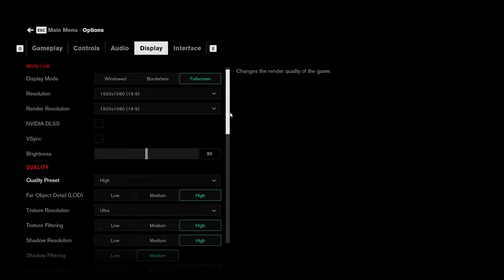RTX 3080 Laptop + i9-10900K // Test in 20 Games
▼Timestamps & Laptop Specs▼

🎮 Games
00:00 Intro
00:14 Call of Duty: Black Ops Cold War
01:30 Assassin's Creed Valhalla
02:49 Doom Eternal
03:47 Cyberpunk 2077
04:48 Cyberpunk 2077 + RT
05:33 Godfall
06:24 Dirt 5
07:24 Watch Dogs: Legion
08:22 Watch Dogs: Legion + RT
09:02 Red Dead Redemption 2
10:32 Horizon Zero Dawn
11:52 Control
12:46 Control + DLSS
13:52 Death Stranding
15:04 Mafia: Definitive Edition
15:56 Immortals Fenyx Rising
17:11 Need For Speed: Heat
18:12 Grand Theft Auto V
19:20 Fortnite - Competitive
20:27 Fortnite - Epic
21:34 Rust
22:30 Ark
23:36 Call of Duty: Warzone
24:40 Microsoft Flight Simulator

14.265 - Time Spy
 8.621 - Port Royal

💻 Laptop Specs
CPU: Intel i9-10900K (all-core turbo 4.6 GHz)
GPU: NVIDIA RTX 3080 Laptop GPU
RAM: Crucial 3200MHz 32GB (2x 16GB)
Barebone: Clevo X170KM-G
Display: FHD 144Hz
Power Limits + Tau: Disabled

RTX 3080 Laptop GPU:
max. TGP: 165W
VRAM: 16GB
Boost Clock: 1710 MHz (OC: + 150 MHz)
rBar: Enabled
Whisper Mode: Disabled

❄️ Cooling optimize ➤ amazon
Cooling Pad
Thermal paste

Frametime graph: 0 - 50ms

📜Kanalinfo
60 FPS sind Dir nicht genug? Du willst mehr, aber nicht um jeden Preis? Ich zeige Dir auf meinem Kanal "Benchmarks for Gamers", welche PC Systeme Deine Gaming Träume wahr machen und auf deine Wünsche zugeschnitten sind. Dabei teste ich Gaming PCs in allen Preisklassen & für jedes Budget. In meinem Spiele-Inventar findest Du neben aktuellen PC-Games auch alte Klassiker.
Geht nicht gibt's nicht: Erfahre was Du wirklich brauchst und wo Du problemlos Abstriche machen kannst. Neugierig geworden?
Let's play!

📜 Channel information
Let's play!